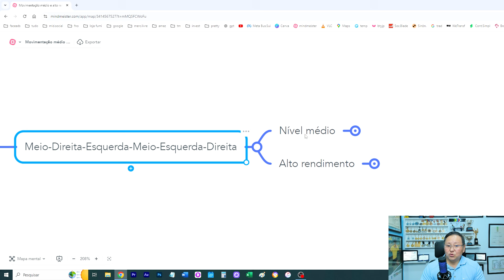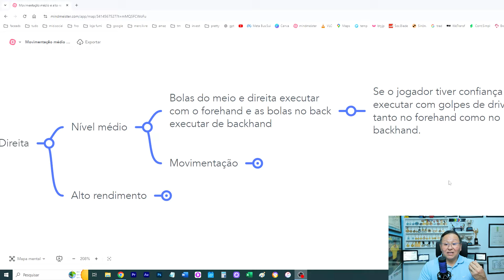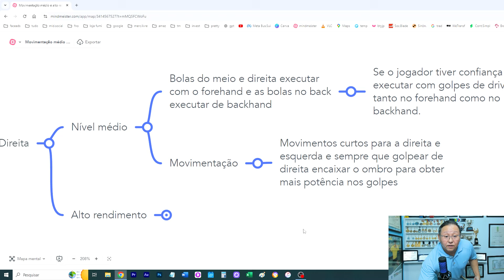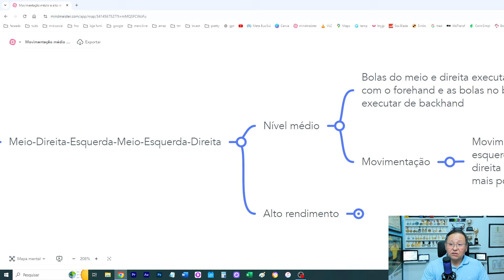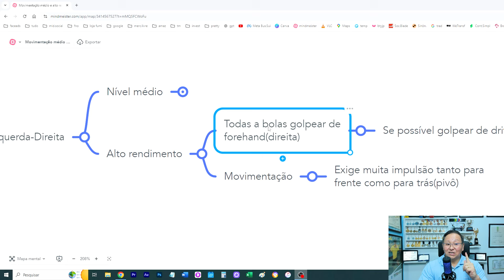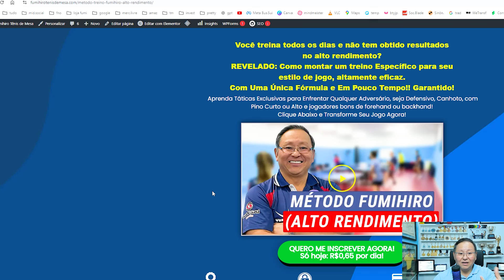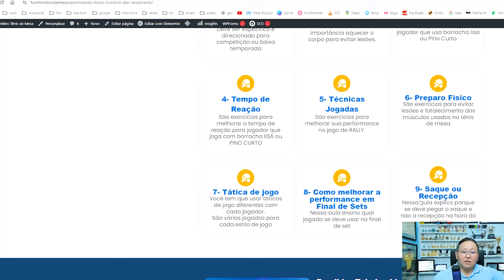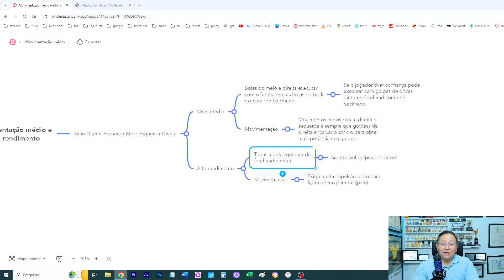MOVIMENTAÇÃO DE PERNAS COMO OS PROFISSIONAIS || TÊNIS DE MESA - PING PONG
👣 Aprenda a Movimentação dos Profissionais!
Hoje, você vai descobrir como melhorar a movimentação de perna no tênis de mesa, com dicas para níveis médio e alto rendimento! 🏓
Se você quer evoluir seu jogo e se mover como um verdadeiro campeão, esse vídeo é pra você! 💥
Com um passo a passo didático e visual, você vai dominar tanto a técnica de forehand quanto de backhand com eficiência. ⚡
Não perca!
Assista até o final e aprenda a movimentação essencial! 🔥

Seja membro deste canal e ganhe benefícios:
✔Dicas exclusivas
✔Enquetes
✔Selo exclusivo
✔Vídeos antecipados
✔Seu nome nos vídeos horizontais de domingo

Tire "QUALQUER" dúvida sobre tênis de mesa comigo!